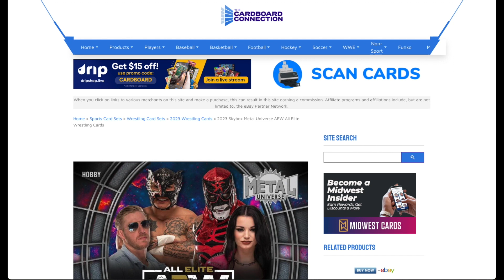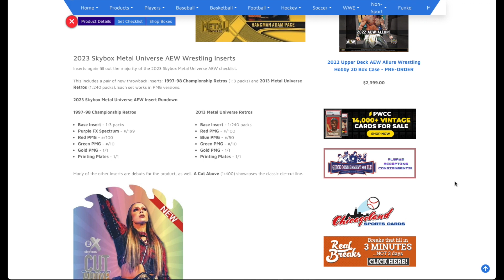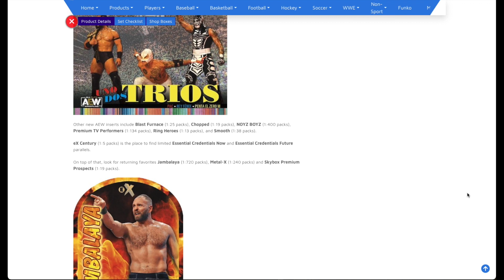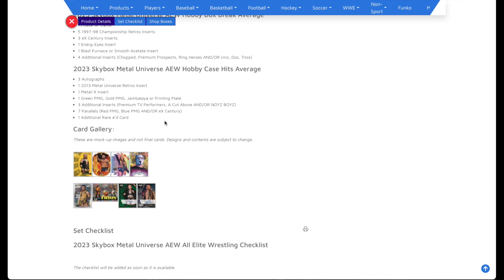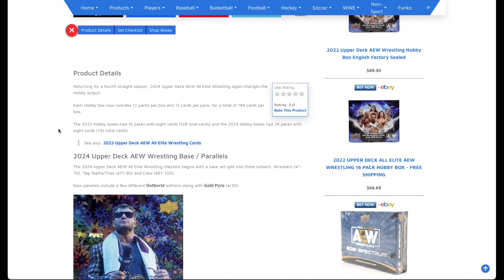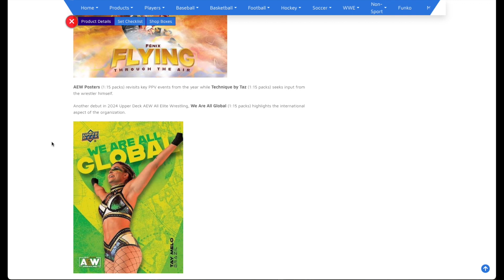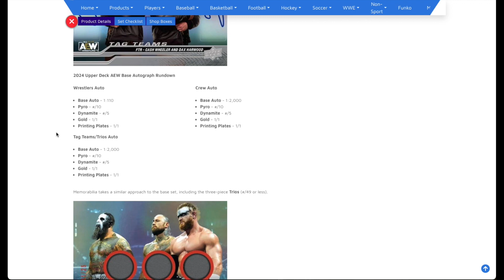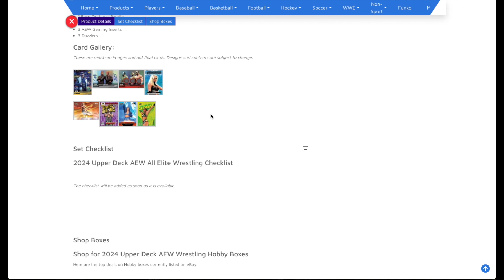Checking in on 2023 UD AEW Metal & 2024 UD Flagship | First thoughts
Bringing videos back to the channel with an overview of the upcoming AEW releases from Upper Deck.

More thoughts and concerns coming up in a future video, but for now a breakdown on what has been revealed so far.

Products Discussed:
2023 Upper Deck AEW Metal Universe

Link to my other YouTube channel that focuses on Sports and Trading cards (@BecauseImCarlos )